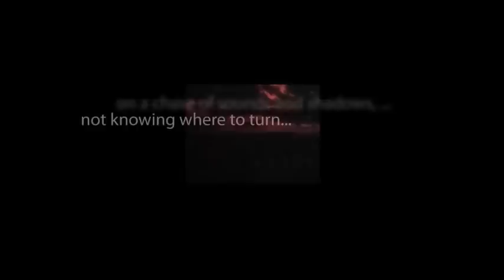CBS Radio Mystery Theater "The Wheel of Love" hosted by E.G. Marshall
An ex-soldier runs into a former colleague he thought had died in the war.